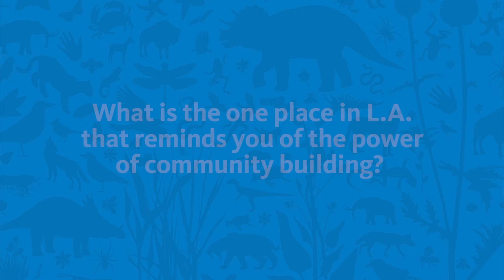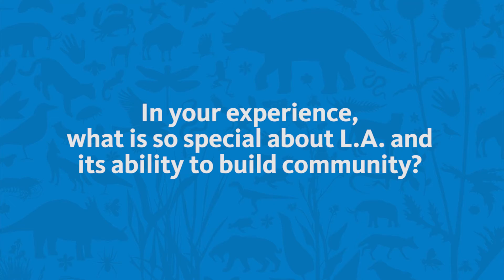Angelenos Building Community: Celebrating Keren Taylor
This video series highlights local stories of people doing great work in support of their community here in Los Angeles. Keren Taylor is the Executive Director of WriteGirl, a Los Angeles-based creative writing and mentoring organization that spotlights the power of a girl and her pen.